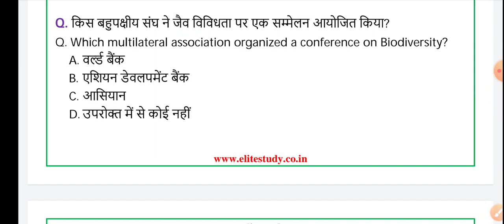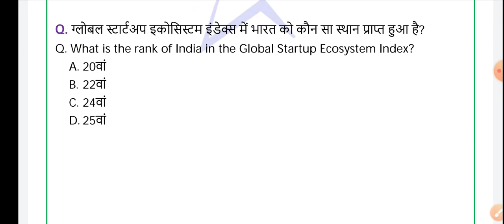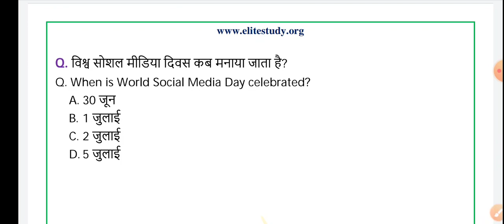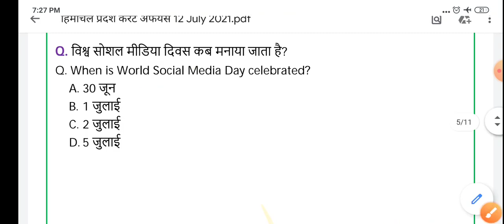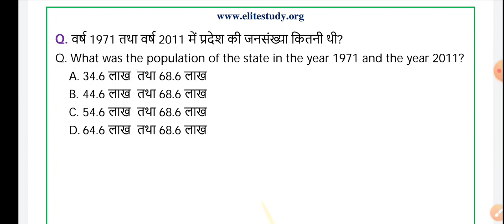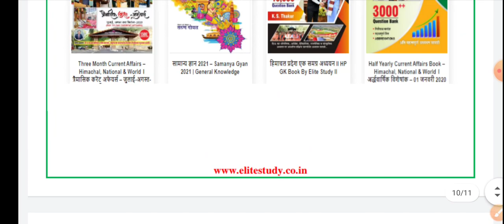12 July Current Affairs | Current Affairs 2021 | HP, National & International